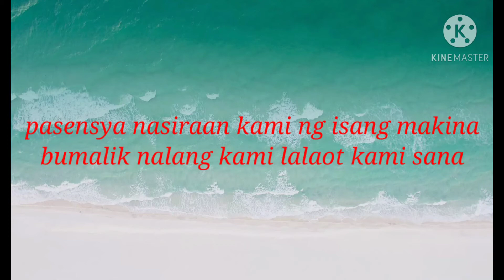pasensya nasiraan kami ng isang makina lalaot sana umuwi nalang kami